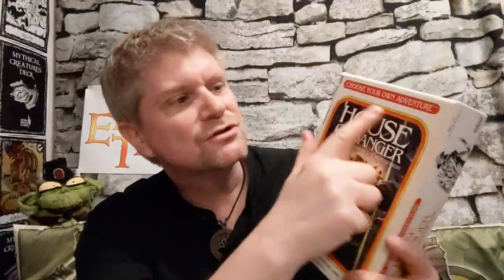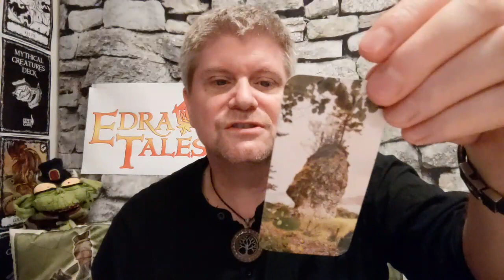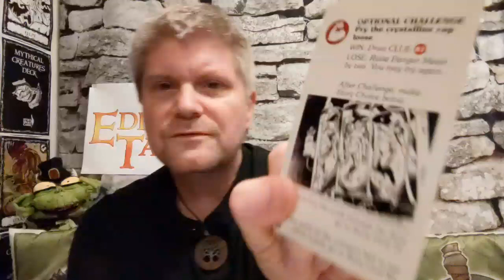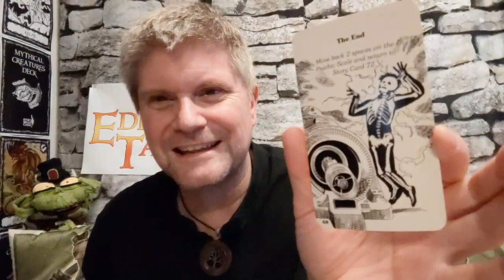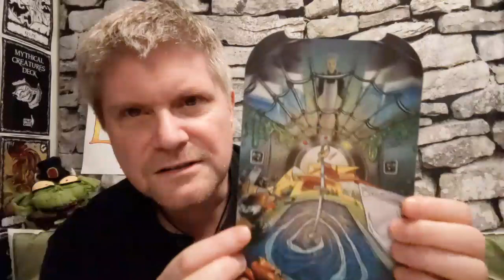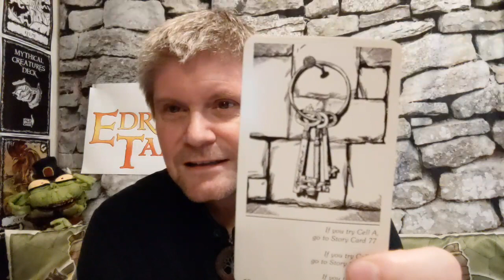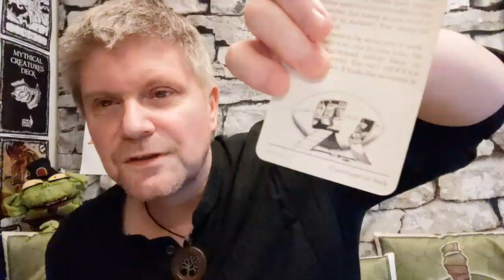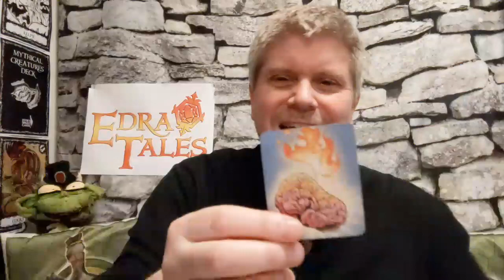You Decide! Part 3: House of Danger by R.A. Montgomery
Every Wednesday on Edra Tales Twitch Channel at 6:30pm UK time LIVE!

YOU are the hero!
Enter the House of Danger and discover a thrilling adventure investigating criminal activity and a dark history in your town. Haunted by the mystery of the missing owner of the Marsden mansion, you decide to take the case on yourself. With your psychic senses and skills as a detective, you're confident you can solve it.

Explore the mansion and unravel its secrets. Cross paths with ghostly figures, navigate a secret lab, and conquer challenges. Think carefully as you choose which paths to investigate. What will YOU choose?

Join me, Ken Boyter, the mythic storyteller, as delve into the enthralling adventure of Shadow Chaser, where YOU vote on how the story unfolds.

All the fantasy fun kicks off over on the Edra Tales Twitch Channel!

And remember…

YOU decide how the adventure unfolds. YOU are the hero, YOU make the decisions. You will be voting on various options in the comments, throughout the story so choose wisely as every decision counts…

Magic be with you!